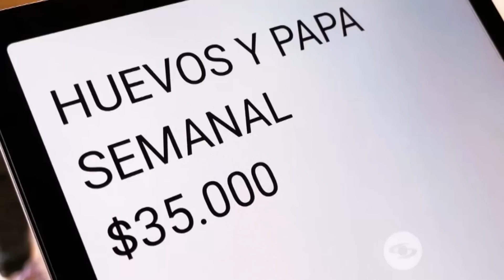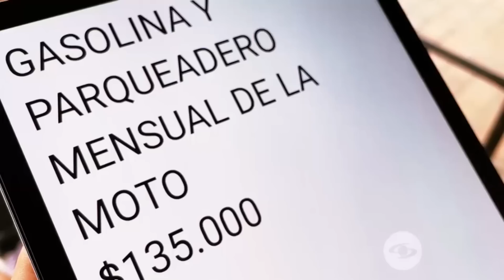Me salió UNA EMBARAZADA en LAINFLACIÓN Caracol Televisión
Comenzó en TheSusosShow el nuevo prograsma La Inflación

Estaré recorriendo Colosbia y escogeré familias al azar, donde una de las personas debe responder acertadamente preguntas sobre los gastos de la casa. Si responde bien tres veces sin que se llegue a explotar la bomba ganarán hasta 1 millón de pesos.